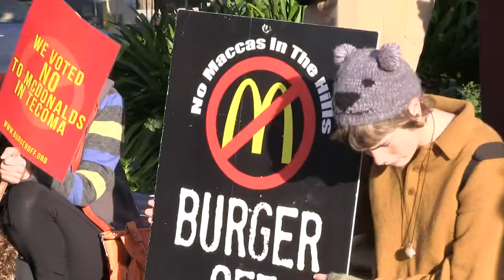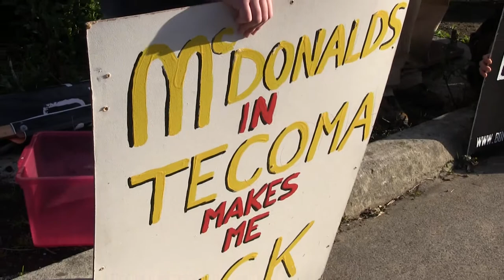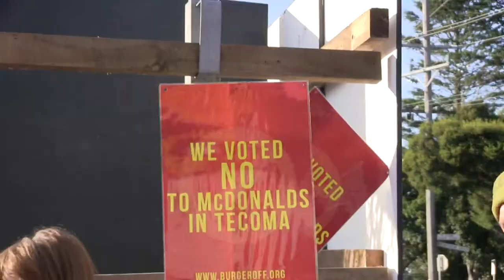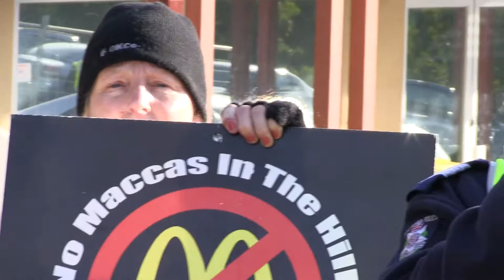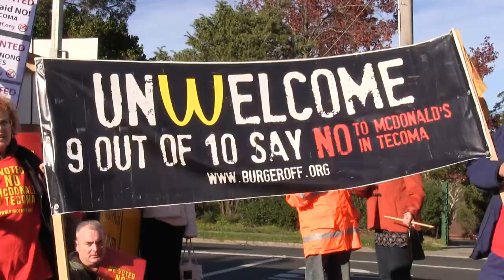Protest against McDonald's construction in tecoma July 2, 2013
Preparations for McDonald's construction in Tecoma has begun.
Local residences are determined as ever to disrupt the construction from going ahead.
9 out of 10 people do not want McDonald's built in their town.

This morning 3rd July 2013 construction workers at the site walked out as the site being declared unsafe by the trade union. Machinery and equipment being loaded at the site under the cover of the night to avoid being disturbed by the protesters is unsafe practice.